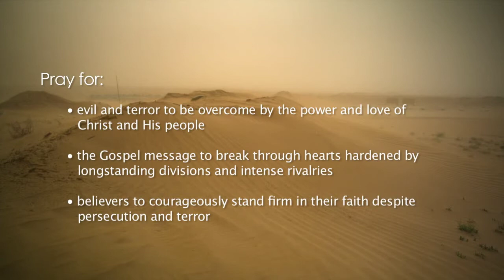Prayercast Videos: IRAQ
IRAQ
Continent: Asia | Capital City: Baghdad
Government: Parliamentary Democracy | Population: 28,945,657
Major People Groups: 70% Arabs, 19% Kurds, 6% Turks
Religion: 96% Muslim, 3% Other, 1% Christian
Language: Arabic/Kurdish | GDP Per Capita: $2,900
Literacy Rate: 74.1%
UNREACHED: 61.8%